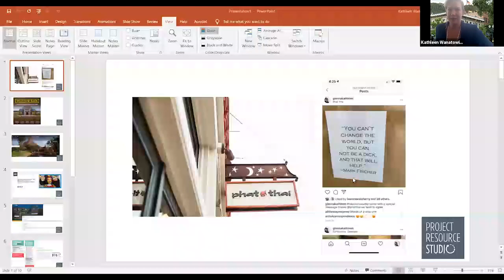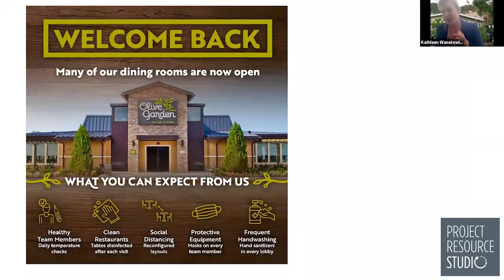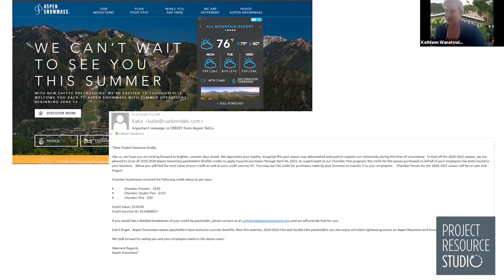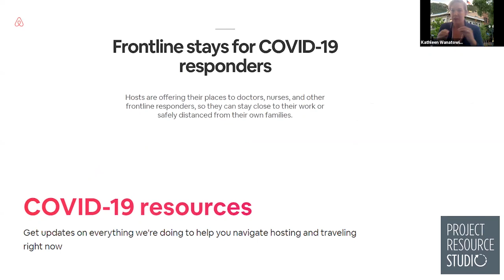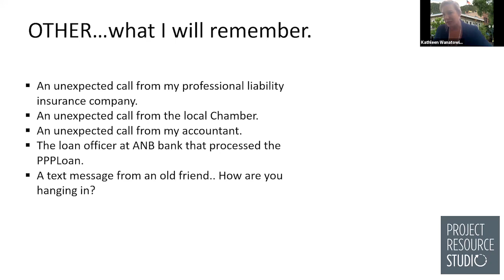Virtual Connect: Marketing in the Time of Coronavirus; June 16, 2020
Join us for a panel presentation featuring marketing experts with experience working with Colorado architecture firms. They’ll share their tips for promoting yourself during these times.

Panelists:
    Stephanie Blake, Blake Communications
    Maggie Bolden, Palace Construction
    Nicole Marshall, Curated Communications
    Kathleen Wanatowicz, Project Resource Studio